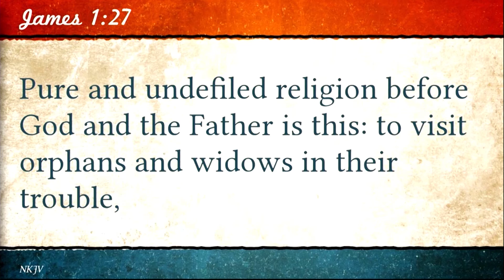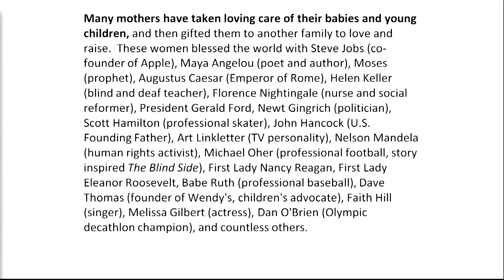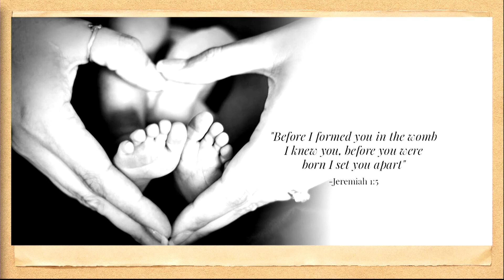Pastor Mike Slothower- Adoption & the Christian Duty